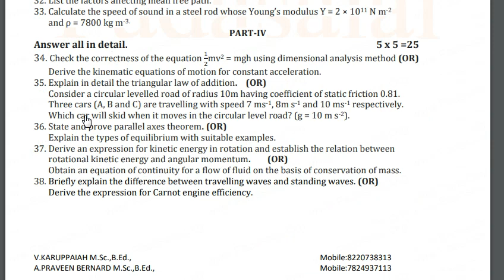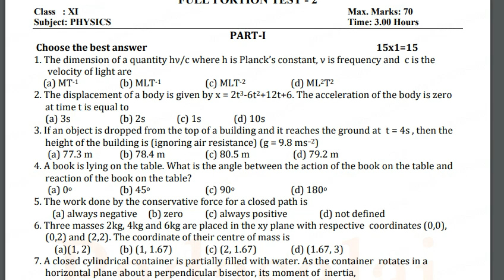11th Physics Expected Questions